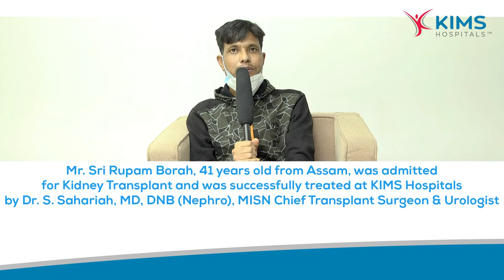Mr. Sri Rupam Borah 's Testimonial | Kidney Transplant | Dr. S. Sahariah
​Mr. Sri Rupam Borah, 41 years old from Assam, was admitted
 for Kidney Transplant and was successfully treated at KIMS Hospitals
by Dr. S. Sahariah, MD, DNB (Nephro), MISN Chief Transplant Surgeon & Urologist